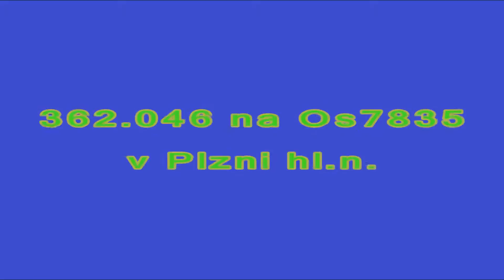362.046 na Os7835 v Plzni hl.n. 8.8.2013